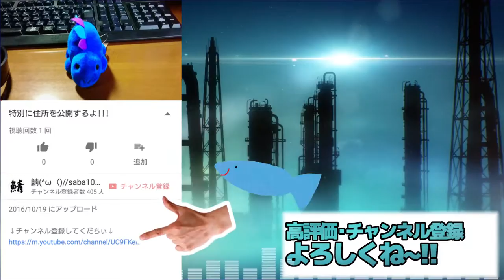【スライムランチャー実況】ジャングルで新種スライム発見!!はちみつスライム! #8 Slimerancher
他の動画も見てくれると嬉しいです!!

次の動画↓
#8【スライムランチャー】スライムでドリルが作れるらしいので作ってみた!!!
前回の動画↓
【スライムランチャー実況】新しい木の実発見?!巨大スライムを爆発させる!! #7

イラストなど描いてくれたらほんとにﾋﾞﾁﾋﾞﾁｨです。嬉しいですね。
コラボなどの連絡はTwitterのDMか下のメールアドレスからよろしくお願いします。

参考にさせていただいている実況者様
隣人の家にある謎の扉をどうしても開けたい・・・ - Hello Neighbor 実況プレイ

キヨ。